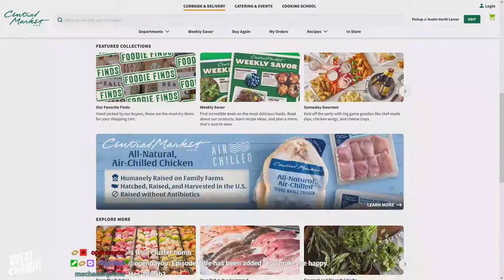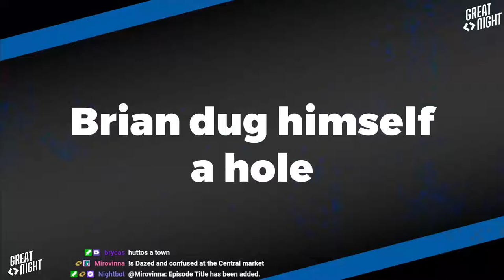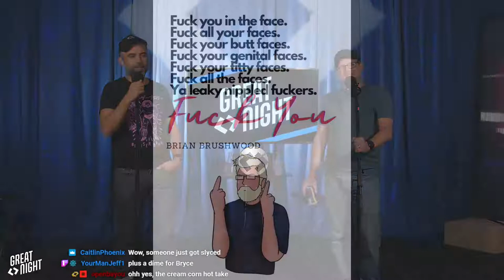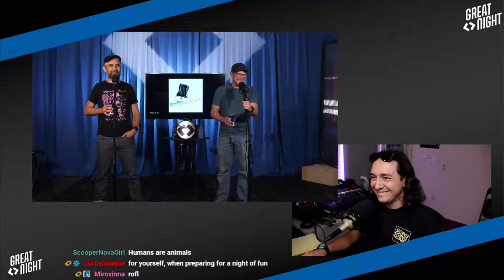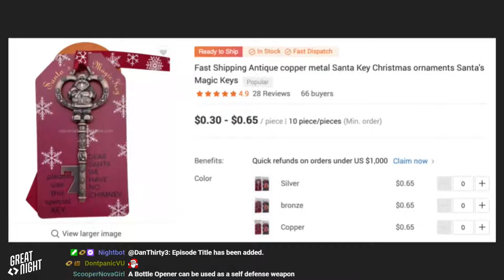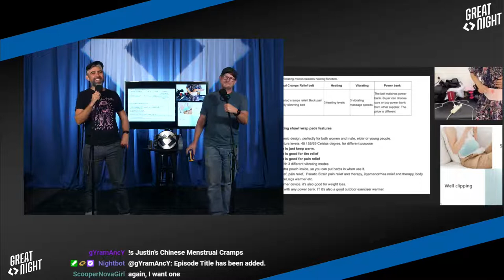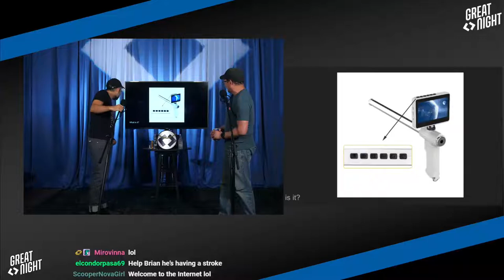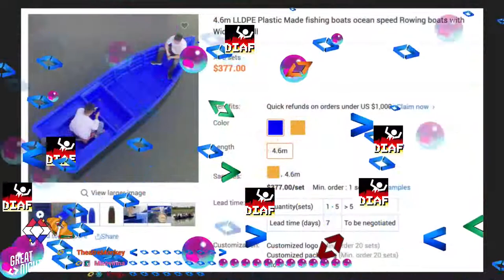Great Night #69: Three Hours, One Inch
Politic-o. He's panic? Hesp Anic?
This sign is bullshit! Brian tried to dig a hole for himself. Justin's new annoying character and Brian's butt-message.
We're repelling all sorts of things as we explore strange items from Alibaba.
There just...one more thing.